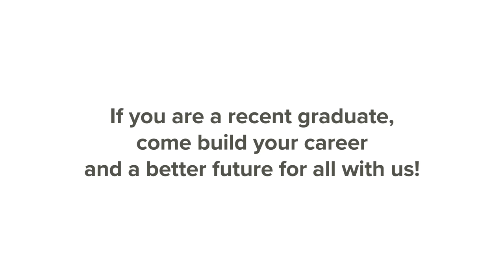Celebrating Early Career Professionals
We offer a variety of internships and full-time opportunities designed to empower you within a fun and dynamic work environment. Join us and imagine the impact you can have.